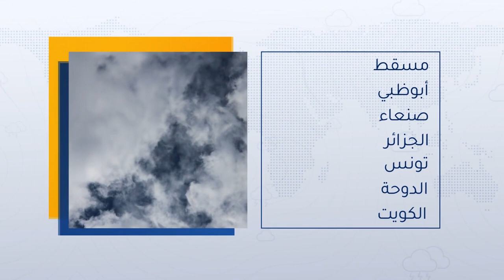طقس العرب - السعودية | النشرة الجوية الرئيسية | الإثنين 2020/6/8